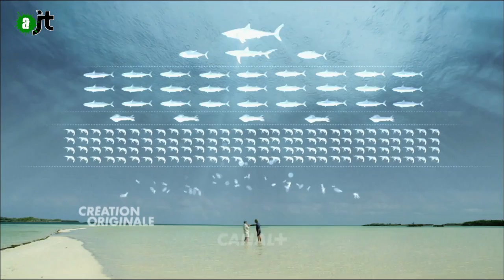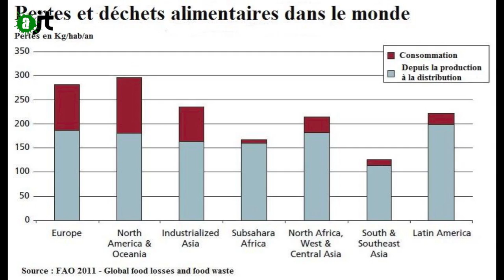Les requins de la colère : reportage AlterJT 02/04/2015 - 28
Les Requins de la Colère, parce que sauver les requins c’est sauver les Océans.
Un documentaire réalisé par Jérôme Delafosse, produit par Bonne Pioche Télévision.
(Erratum : le producteur ne s'appelle pas Arnaud Soullier, mais ALEXANDRE. Avec toutes nos excuses.)
Reportage par Estelle Brattesani (ou Femme-Tambour) diffusé dans